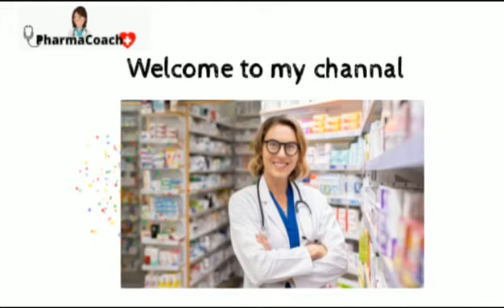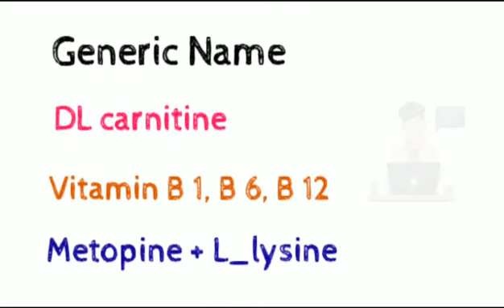trimetabol syrup| trimetabol syrup for weight gain | trimetabol syrup review| best Appetizer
trimetabol syrup review
Topic:Trimetabol Syrup Benefits In Urdu | Trimetabol Syrup For Weight Gain Side Effects

In this video i will explain benefits of trimetabol syrup in urdu...
i will talk about Trimetabol syrup for weight gain...to increase hunger etc
i will also discuss about Trimetabol syrup Side Effects...so here is full review of trimetabol syrup in urdu hope you will like it...

highlights
trimetabol syrup benefits
trimetabol syrup uses in urdu
trimetabol syrup side effects
trimetabol use for weight gain
trimetabol syrup for appetite
trimetabol syrup dosage
trimetabol syrup how to use
trimetabol syrup price
trimetabol syrup review